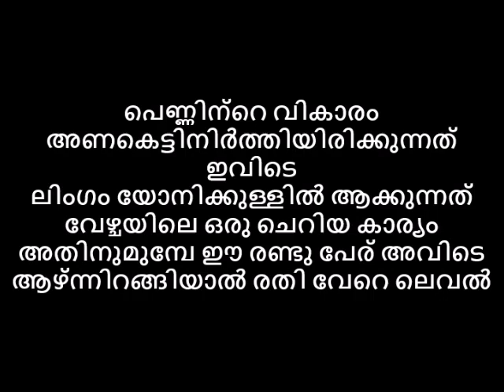പെണ്ണിന്റെ വികാരം അണകെട്ടിനിർത്തിയത് ഇവിടെ ലിംഗം യോനിക്കുള്ളിലാകും മുമ്പേ ഇവർ ആഴ്ന്നിറങ്ങിയാൽ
💂AVATAR NAATTARIVUKAL
പെണ്ണിന്റെ വികാരം അണകെട്ടിനിർത്തിയത് ഇവിടെ ലിംഗം യോനിക്കുള്ളിലാകും മുമ്പേ ഇവർ ആഴ്ന്നിറങ്ങിയാൽ രതി വേറെ ലെവൽ